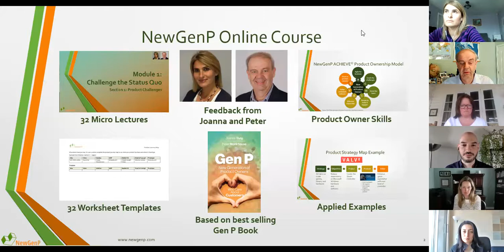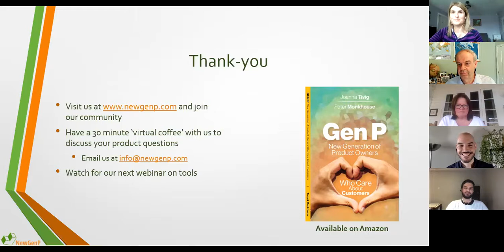Webinar 3 Less is More Map the Value of your Product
In this session, Joanna Tivig and Peter Monkhouse are joined by Steve Pereira to discuss value stream mapping how you can increase the value of your product by eliminating waste.